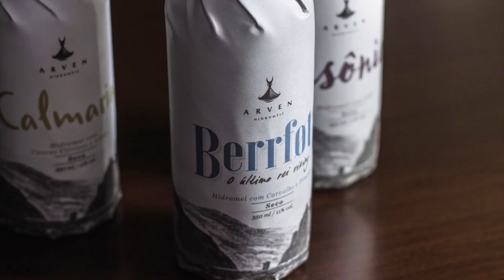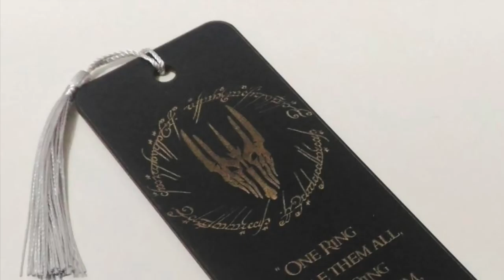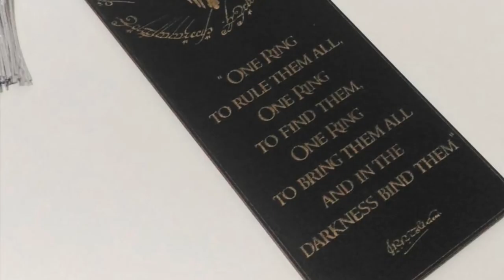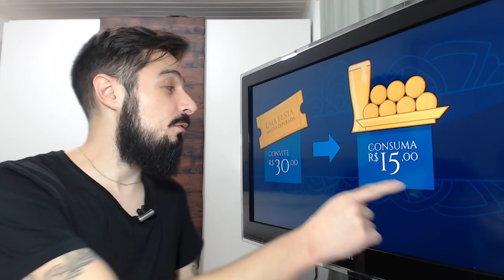Convite para o 2º Encontro do Tolkien Talk | TT Extra 54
Que tal falar de Tolkien, ouvir boa música, encontrar amigos, fazer novos, beber hidromel, concorrer a prêmios, dar risada, tirar fotos e muito mais? Tudo isso em um só lugar e pertinho da estação Paraíso do Metrô de São Paulo!

BORA curtir a page e GARANTIR o seu ingresso para esta Festa Muito Esperada!

Amazon Prime: amzn.to/2LLDY1Z
Padrim: goo.gl/7n4cjd

APRESENTAÇÃO
Sérgio Ramos, Cesar Machado e Alexandre Azevedo
Animação, Roteiro e Edição: Alexandre Azevedo

CONFIRA TAMBÉM

Confira aqui as empresas e artistas envolvidos!

MÍDIAS SOCIAIS

TRILHA SONORA

Alexandre Azevedo